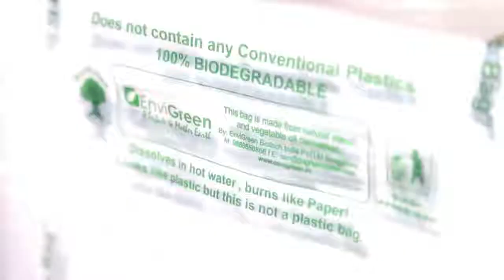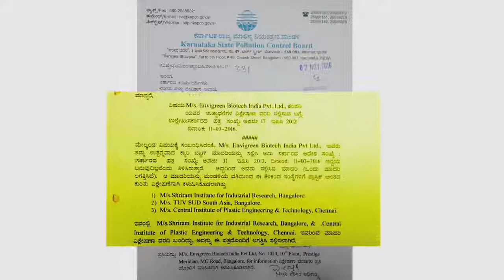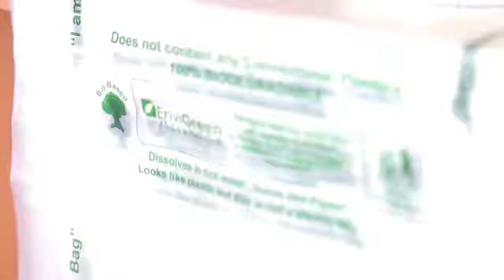Sacolas Plásticas 100% Orgânicas que podem biodegradar e virar ração animal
▬▬▬▬▬▬▬▬▬▬▬ஜ۩۞۩ஜ▬▬▬▬▬▬▬▬▬▬▬▬▬

▬▬▬▬▬▬▬▬▬▬▬ஜ۩۞۩ஜ▬▬▬▬▬▬▬▬▬▬▬▬▬